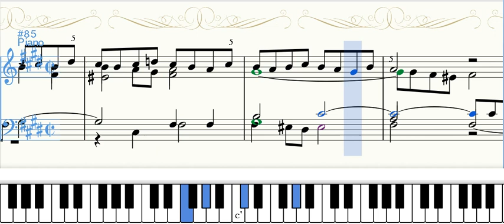平均律クラヴィーア 1巻 第4番 嬰ハ短調 BWV.849 5声のフーガ Prelude & Fuga 楽譜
BWV.849 5声のフーガ楽譜